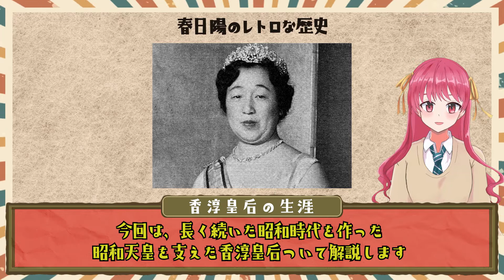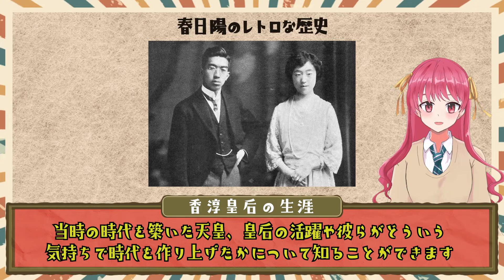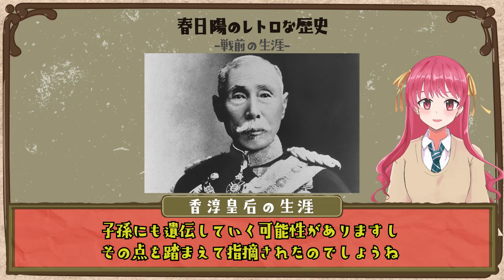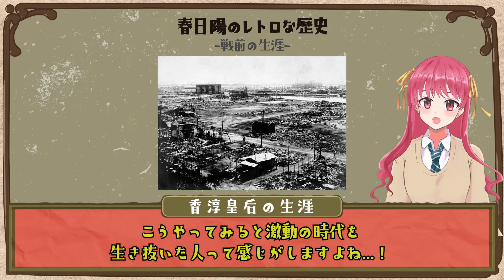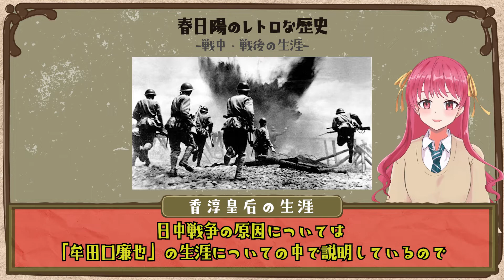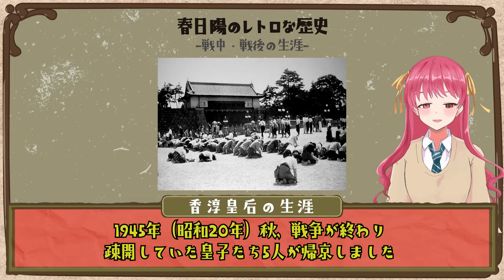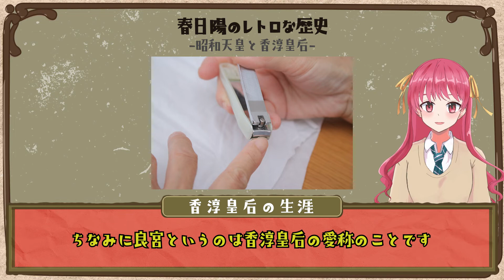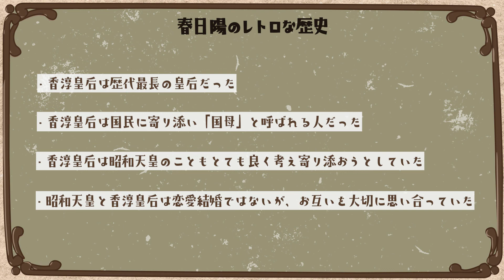【日本近現代史】歴代最長！？昭和天皇を支えた皇后「香淳皇后」の生涯を振り返る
【チャプター】
0:00 オープニング
02:07 香淳皇后の戦前の生涯
09:59 香淳皇后の戦中・戦後の生涯
17:08 昭和のファッション女王香淳皇后の服装
19:11 昭和天皇と香淳皇后
24:17 本日のまとめ
24:47 エンディング

効果音：OtoLogic